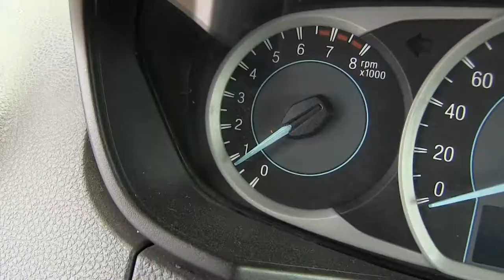Ford / Figo / 2017/ a133905